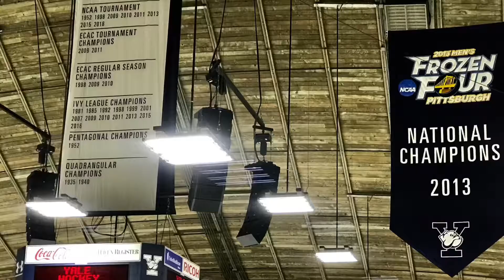Yale Women Sports Weekend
Matt and me saw three games in New Haven in one weekend. Yale v. Dartmouth 🏀 Friday night - then on Saturday v. Quinnipiac in hockey and v. Harvard 🏀!